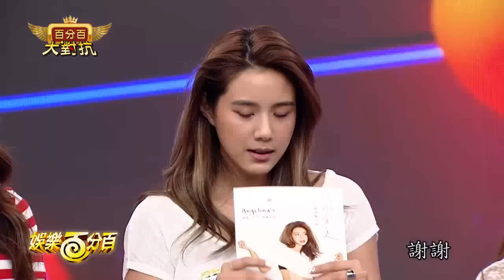【娛樂百分百】2016.10.10《百分百大對抗》小豬、愷樂│黃于恩、凱莉、紀卜心、李懿、潘映竹